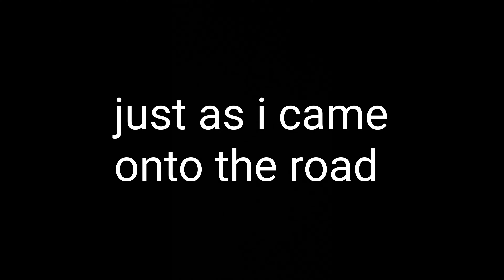naughty little wild camp | vern1 | yew tree tarn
a cheey wild camp on the shores of yew tree tarn.

nortent vern 1 . beautifil tarnside camp .  hikes from monk to yew tree tarn near coniston.

bus 505 from ambleside to monk